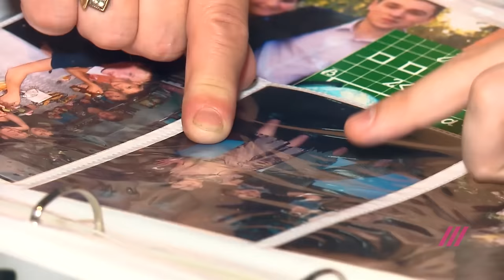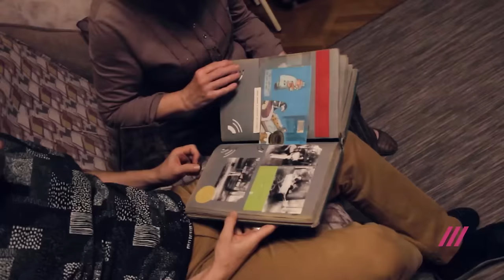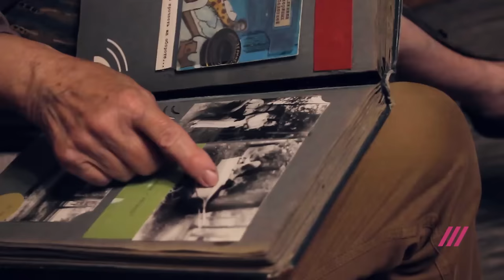Мой сын — гей. Мамы гомосексуалов о том, как узнали про ориентацию своих детей // Женщины сверху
Почти каждая мать в России боится услышать от своего ребенка фразу: «Мама, я гей». Мы нашли женщин, в жизни которых произошло такое признание от своих сыновей, и они смогли пережить этот непростой материнский опыт, поняли и приняли своих детей такими, какие они есть. Корреспондент «Женщин сверху» Евгений Леонов выяснил, какая она — другая сторона каминг-аута.